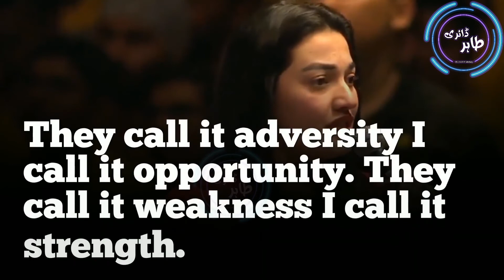I Know The Value Of Words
Tahir’s Dairy